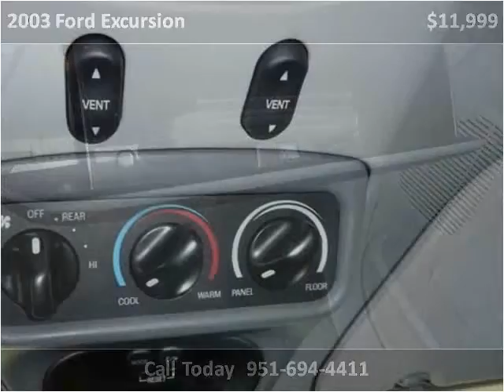2003 Ford Excursion Used Cars Temecula CA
This 2003 Ford Excursion is available from Top Notch Auto Sales.